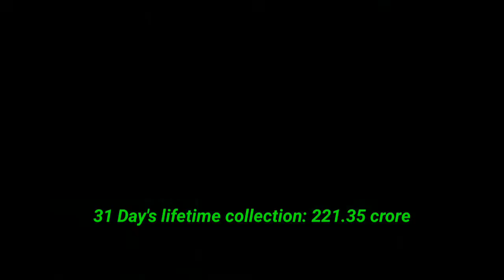Drishyam 2, 31 Day's collection| Bhediya, 24 Day's collection| worldwide collection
Movie: Drishyam 2

Drishyam 2 Lifetime box office collection
Drishyam 2 movie Budget
Drishyam 2 worldwide collection
Drishyam 2 Total collection

Drishyam 2 29 day box office collection
Drishyam 2 30 day box office collection
Drishyam 2 31 day box office collection

Starring:
Ajay devgn
Tabu
Akshaye khanna
Shriya saran

Drishyam 2 teaser, Drishyam 2 trailer, Drishyam 2 movie review, Drishyam 2 movie reaction

Movie: Bhediya

Bhediya Lifetime box office collection
Bhediya  movie Budget
Bhediya  worldwide collection
Bhediye Total collection

Bhediye 1 day box office collection
Bhediye 1 weekend  box office collection

Bhediya 1week box office collection
Bhediya 2 week box office collection
Bhediye 3 week box office collection

Bhediya 22 day box office collection
Bhediya 23 day box office collection
Bhediye 24 day box office collection

Starring:
Varun Dhavan
Kriti sanon
Abhishek benarjee

Bhediye teaser, Bhediye trailer, Bhediye movie review, Bhediye movie reaction